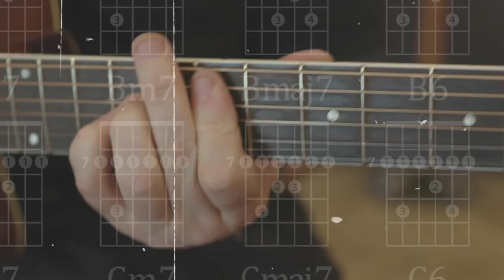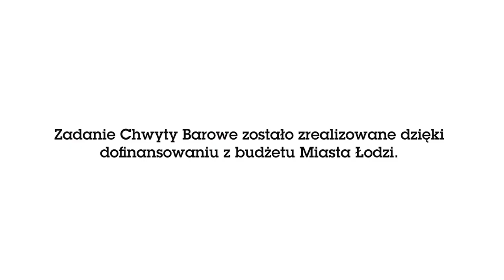"Chwyty Barowe" - Ziemek Kosmowski.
Cykl kilkuminutowych programów filmowych „Chwyty Barowe” ma w luźny i zabawny sposób prezentować historie pierwszych prób grania na gitarze i kontaktu z muzyką oraz instrumentem przez legendy sceny muzycznej.
Chcemy aby artyści pokazali jakich utworów uczyli się jako pierwszych grając na gitarze. Rozmowa ma na celu wzbudzenie pasji do grania i tworzenia.
Dodatkowo każdy z gości zagra i zaśpiewa utwór ze swojego repertuaru oraz opowie
o najważniejszych dla niego miejscach związanych z muzyczną historią polskiej sceny
a także anegdoty związane ze swoją karierą
Zadanie "Chwyty Barowe" zostało zrealizowane dzięki dofinansowaniu z budżetu Miasta Łodzi.

Zdjęcia i montaż: Wojtek Bryndel.
2020 Fundacja Art Industry